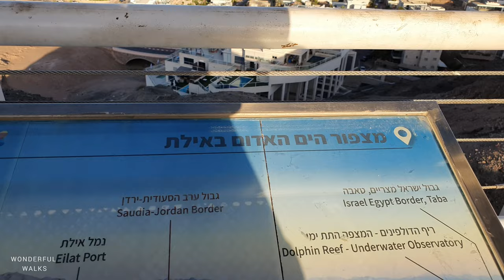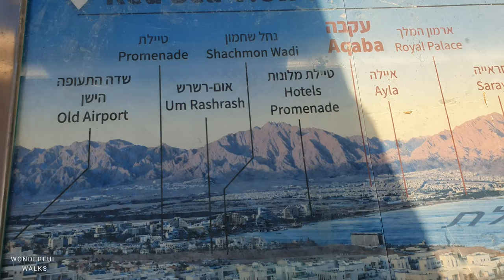Eilat, The Red Sea Birdhouse, Walking Tour, Israel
Hot ☀️  37°C / 97°F,  6 PM
May 2023

The Red Sea Birdhouse in Eilat is a fascinating and special observation point towards the Adom Mountains in the east and the Gulf of Eilat. From the bird's eye you can also see Saudi Arabia, Jordan, and Egypt. So it faces three boundaries.